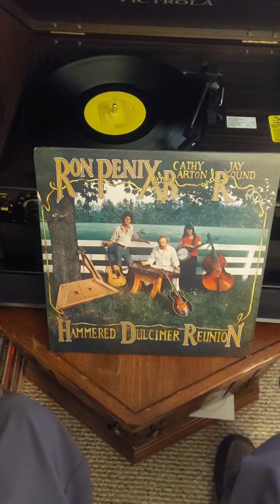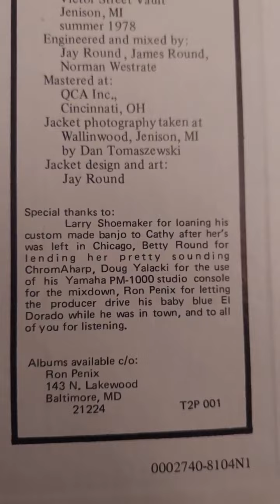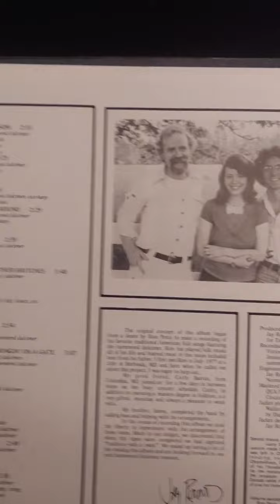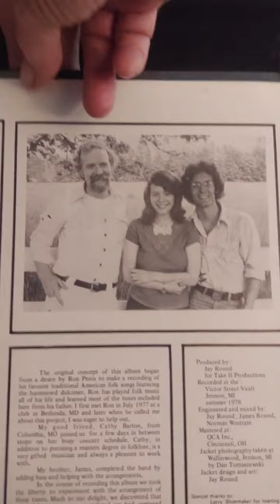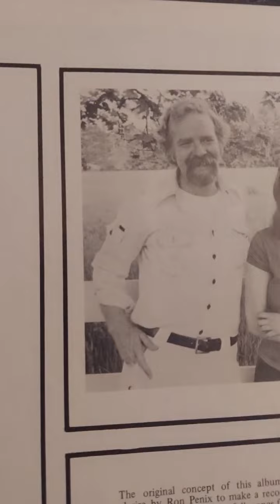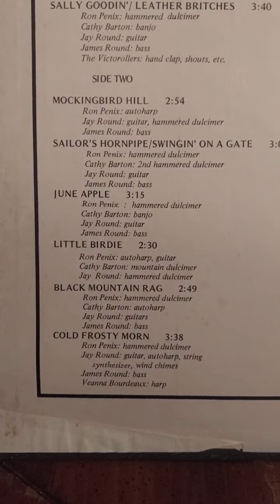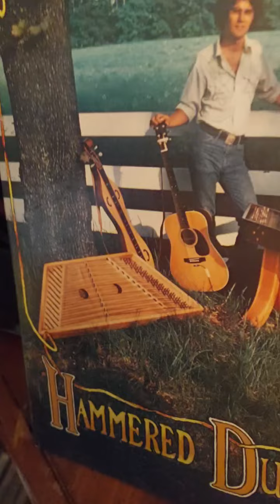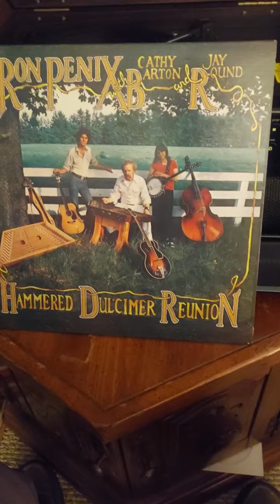5-17-22 " HAMMERED DULCIMER REUNION. " (YouTube Denny's Dulcimers)